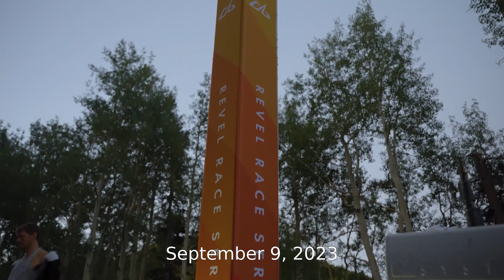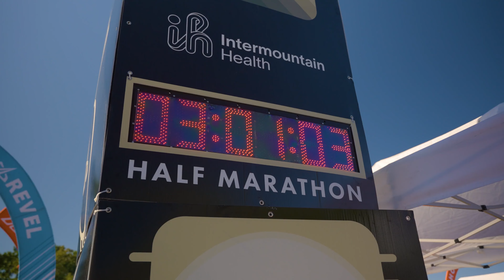2023 REVEL Big Cottonwood Presented by Albion Half Marathon: Jenna Woods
Jenna Woods in the 2023 REVEL Big Cottonwood Presented by Albion Half Marathon.